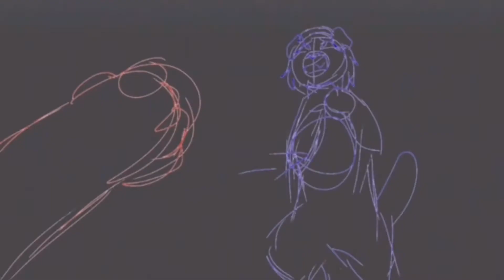What have you become part 25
AAAA I had so much fun making this part!
Thank you again for letting me join another one of your maps!

I decided to do anakin and Obi wan for my part because a friend of mine dragged me into Star Wars and I watched the prequels and fell in love with those movies! So I decided why not do the third?